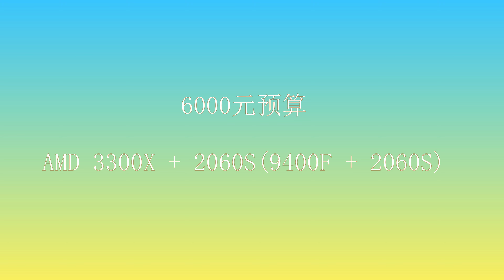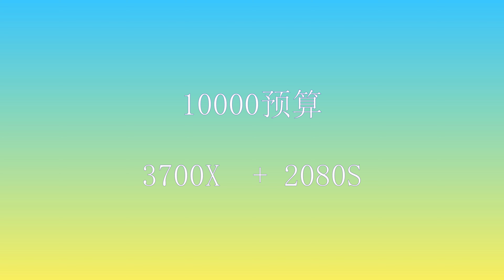5月中高端裝機推薦，老黃為什麽還推薦AMD？因為真的香！